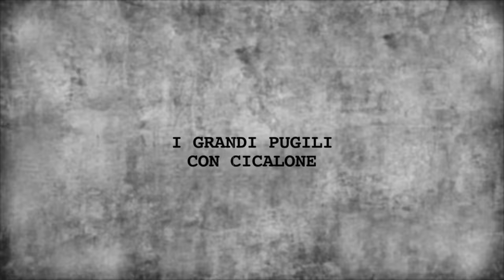Joe Calzaghe the Italian Dragon il pugile imbattuto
Joe Calzaghe noto come Italian Dragon (in italiano Drago italiano), si è ritirato imbattuto nel febbraio 2009 con un record di 46 vittorie (delle quali 32 prima del limite)] diventando il terzo europeo, dopo Terry Marsh e Sven Ottke, a ritirarsi da campione del mondo imbattuto.
Ha fatto parte della top 10 della classifica Pound for Pound di Ring Magazine, e in passato ha detenuto le corone mondiali WBO, IBF, WBC e WBA dei pesi supermedi, ed è stato campione indiscusso della medesima categoria di peso dal 2007 al 2008.

Calzaghe è il più grande campione del mondo dei pesi massimi in carica nella storia del pugilato, avendo conseguito il titolo WBO per oltre 10 anni e realizzando 21 difese del titolo.